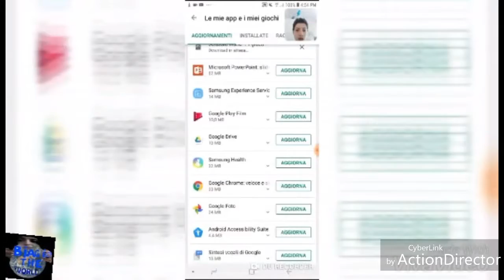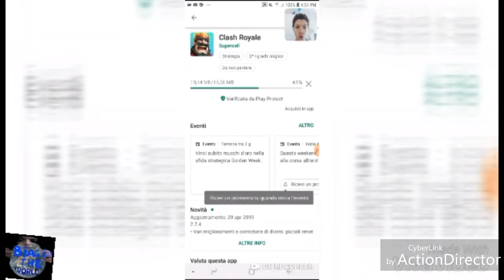Cosa sucede se agiorno clash royale efacio la sfida oro ovunque